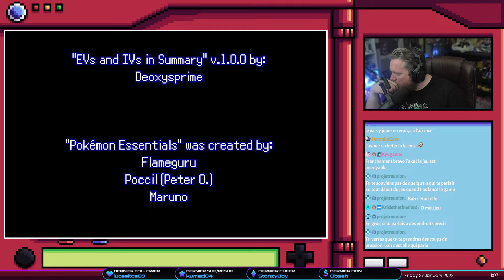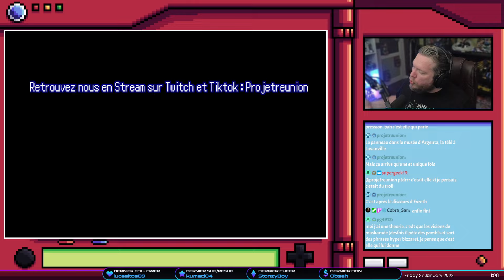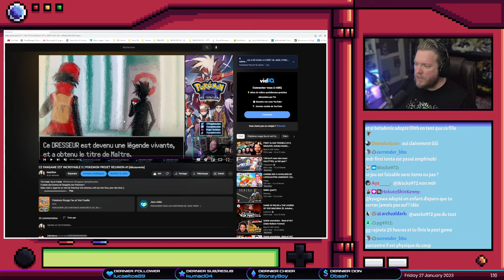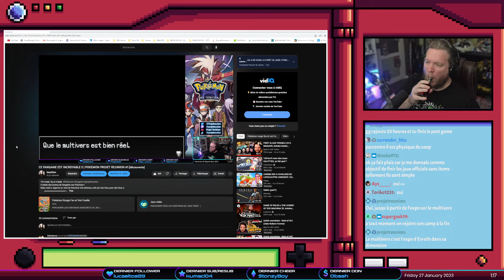UNE FIN TRAGIQUE | POKEMON PROJET RE:UNION #23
Bien décidé à prendre ma revanche, je fais de nouveau face à Lysandre, Spectra, et Hoopa.
Les événements prennent soudainement, une tournure aussi inattendue que tragique.
📩ME CONTACTER 📩
🎮 Ma Chaîne Twitch 🎮
🎮 Code Créateur EPIC 🎮
👉 GEE-OHM